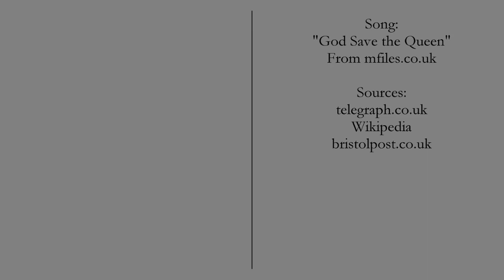UK General Election of 2019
The UK General Election of 2019 resulted in the majority of Boris Johnson's Conservative Party and the worst showing of the Labour Party since the 1983 election.